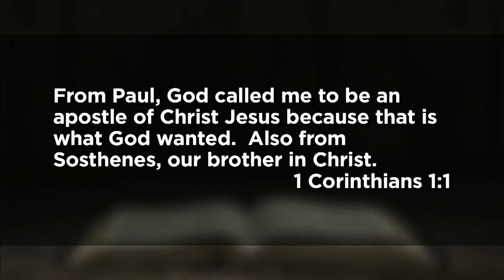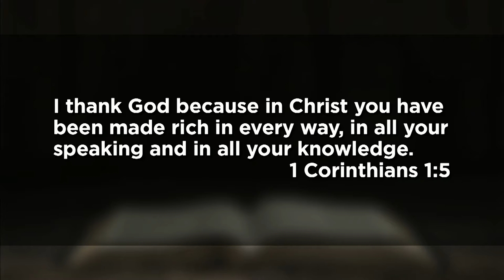August 1, 2021 (11:15) - Gifts Given